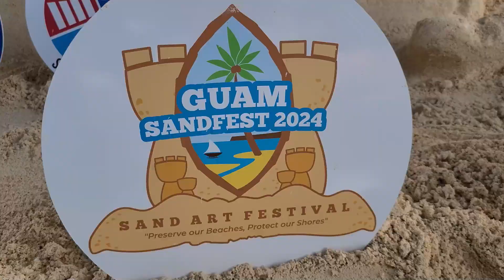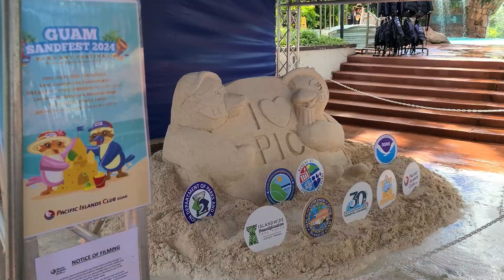Sand Fest art competition part of Guam's 30th International Coastal Cleanup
On Tumon Bay today, a press conference was held to introduce some talented artists who will be guiding this weekend's big Sand Fest at Ypao Beach, as well as detailing how you can participate in the 30th Guam International Coastal Cleanup. Here's what to expect.